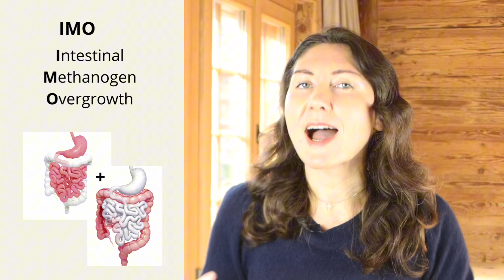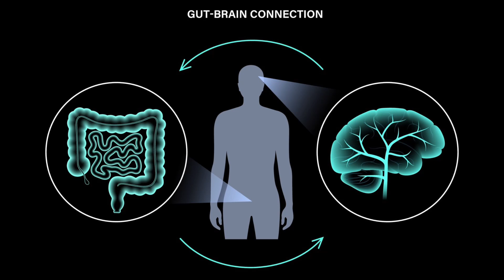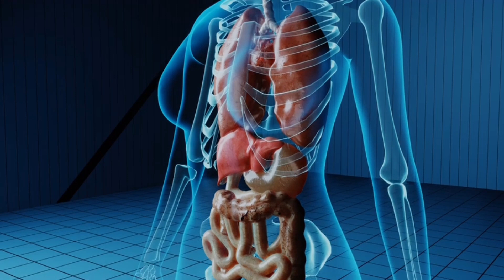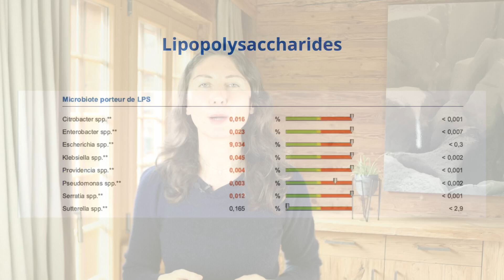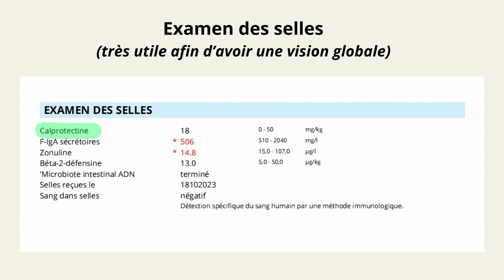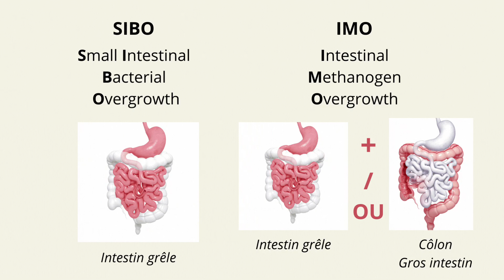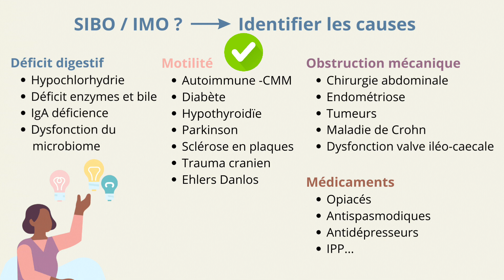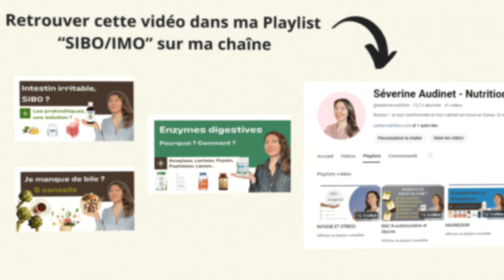Troubles digestifs ? Et si c'était un SIBO ou IMO ?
Aujourd’hui, je vous propose de faire le point sur SIBO pullulation bactérienne de l'intestin grêle, SIFO pullulation fongique, et IMO pullulation d’archaea de l'intestin grêle et ou du côlon (gros intestin). Ce sont des problématiques bien distincts, mais le traitement doit-être ajusté pour chacune, elles ont en commun une dysbiose intestinale, et peuvent provoquer de nombreux troubles digestifs, mais pas que ! Les personnes qui souffrent de fatigue, brouillard mental, vont peut-être trouver une origine à leurs problèmes auxquelles elles n’avaient pas pensé, nous allons faire le point dans cette vidéo.
Nous abordons dans cette vidéo des conseils généraux, et si vous souhaitez des conseils personnalisés, vous pouvez directement prendre rendez-vous avec moi à mon cabinet ou par Zoom, voir le lien en bas de cette page. Bon visionnage ! Séverine Audinet – Nutritionniste en Suisse.

00:00 – Intro
00:33 – SIBO Pullulation bactérienne / SIFO Pullulation fongique / IMO Pullulation d’archaea
00:47 – C’est quoi les archaea ?
01:18 – Conséquences sur la santé en cas de SIBO ou IMO
02:00 – Quels sont les symptômes d’une dysbiose intestinale ?
03:16 – Les maladies en lien avec SIBO et IMO
04:00 – SIBO Pullulation bactérienne de l’intestin grêle
05:12 – Inflammation et porosité intestinale (leaky gut) en cas de SIBO
06:07 – Intolérances alimentaires en lien avec la dégradation du glycocalyx en cas de SIBO ou IMO
07:27 – Pourquoi faire un test des selles lors d’un SIBO ou IMO ?
08:58 – Intolérance à l’histamine en cas de SIBO/IMO
09:51 – Pourquoi auriez-vous un SIBO ou IMO ? Voyons certaines causes
11:34 – IMO  Pullulation d’archaea de l’intestin grêle et ou côlon
12:28 – Test des gaz expirés pour affirmer ou infirmer un SIBO ou IMO
13:19 – Donner un traitement approprié en cas de SIBO/IMO
14:56 – Le quizz ! Evaluer si vos symptômes sont en lien avec un SIBO ou IMO
15:39 - Fin

► Comment faire le test des gaz expirés pour affirmer un SIBO ou IMO ? (Disponible le 2 mai)